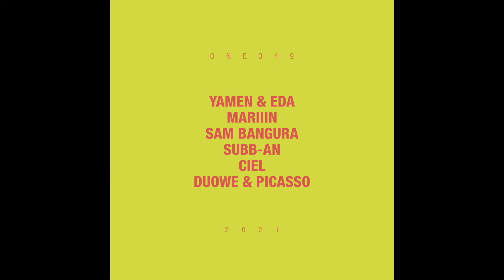MARIIIN - Organic Affaire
Subb-an continues to develop his One Records platform, adapting and moulding alongside stylistic shifts in modern minimal whilst also maintaining a high degree of quality control. Central to this successful adaptation has been the carefully selected roster of artists he works with; some old friends, some new - but always artists whose work reflect the contents of his own record bag: neatly reduced tunes aimed squarely at the dance floor.

ONE049 is another in a series of VA releases on the label featuring Yamen & Eda, Leeds based Mariiin, Ciel, NorthSouth owner Sam Bangura, Duowe & Picasso, and Subb-an himself. Mariiin contribution is  a kinetic tool evincing her skills as a seasoned and well respected DJ. Tumbling breaks are pinned by a 4/4 kick while interweaving sweeps and filters recall the atmosphere of some of the Swag classics.